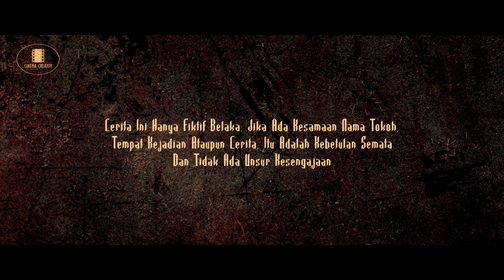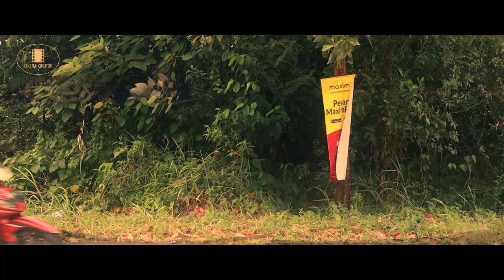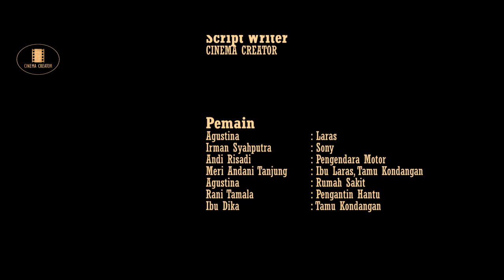PAMALI!!! Mimpi Menikah Lagi - Film Pendek Horor Indonesia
PAMALI!!! Mimpi Menikah Lagi - Film Pendek Horor Indonesia merupakan sebuah film pendek horor yang menceritakan tentang seorang suami yang bermimpi menikah lagi. Film pendek horor ini dibuat hanyalah sebagai hiburan saja, isi cerita film pendek horor ini hanyalah fiktif. Tidak ada hubungannya dengan dunia nyata. Kita hanya harus berkiblat ke satu keyakinan saja, yaitu Allah SWT. Semoga film pendek horor ini bisa menghibur kalian semua. Terima kasih.